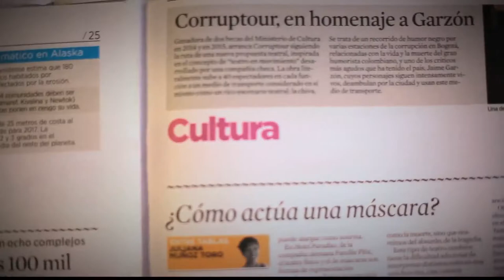Fundación Las Américas [Parihueliando Con Vos] Telemedellín